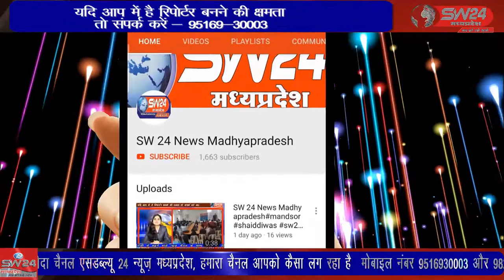सात दिवसीय विश्व कल्याण श्री शतचण्डी महायज्ञ एवं भागवत कथा का आयोजन कराया जा रहा है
ग्राम बागली के गांव गुराडियाला में ग्रामीणों द्वारा सार्वजनिक रूप से सात दिवसीय विश्व कल्याण श्री शतचण्डी महायज्ञ एवं भागवत कथा का आयोजन कराया जा रहा है। बागली से रवि पाटीदार की रिपोर्ट